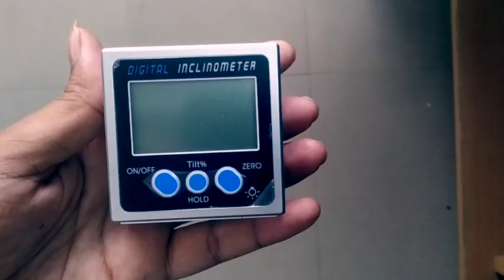Digital Inclinometer, Digital Level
Resolution: 0.05deg
Accuracy: +- 0.2deg
Hold measured data
with illuminate
One measuring surface
4*90Deg
Magnets in measuring surface, it will conveniently cling to the object measuring workpiece.